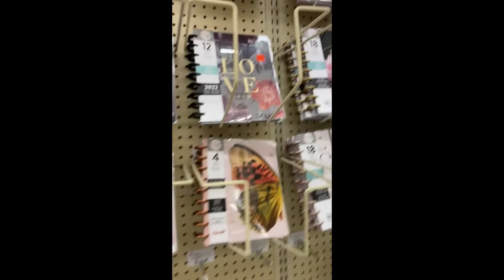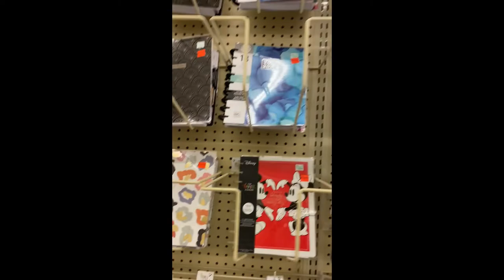Shopping Haul- Hobby Lobby Trip. Going back in hopes to find more Happy Planner Envelopes,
Please join me  as I explore Hobby Lobby in hopes to find Happy Planner envelopes.

Shopping Haul